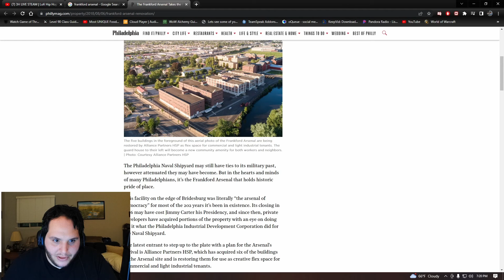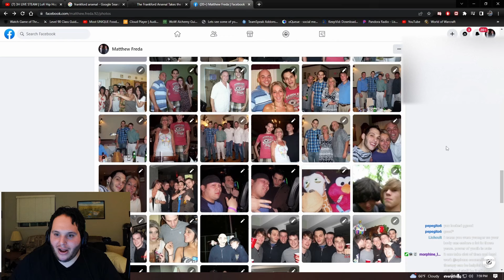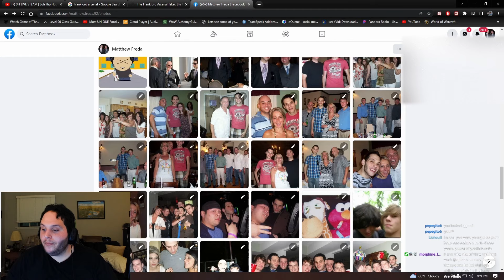Addiction, Recovery, and Mental Health | My Story